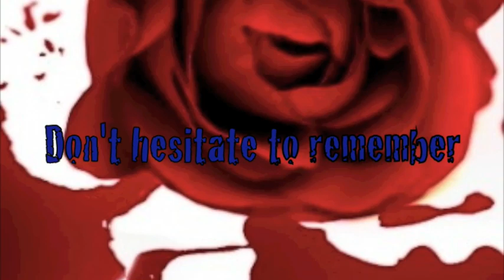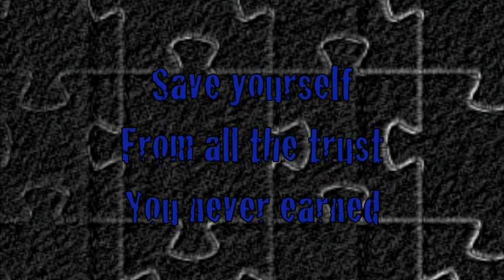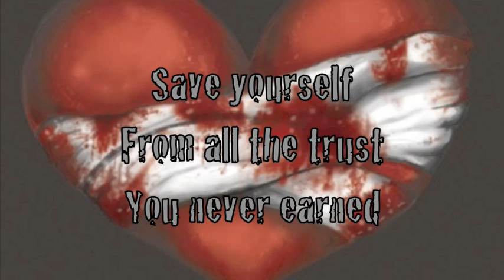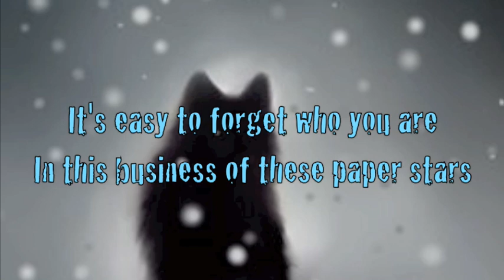The Business of Paper Stars - Hawthorne Heights (Lyrics)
Don't hesitate to remember everything
From this never-ending drama monologue
Don't leave your hate in surrender
Try to save all the friends
That you have lost

Save yourself from everything
That you have learned
Save yourself from all the trust
You never earned
We will all learn from the burning out
We will all learn from the liar's mouth
You have learned

Where you are and
Where you've been
So far in this business of
Inconsistent paper stars

So let us die,
But let us live
If you want blood,
There's none to give
So just stop asking
For the right
To drain us all dry tonight

You never earned
You have learned

It's easy to forget who you are
In this business of these paper stars
(X4)